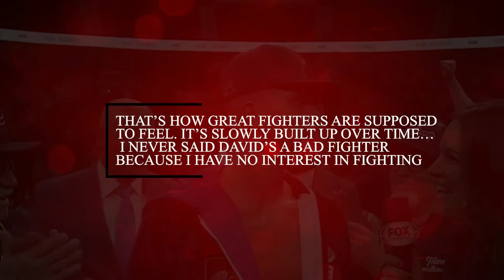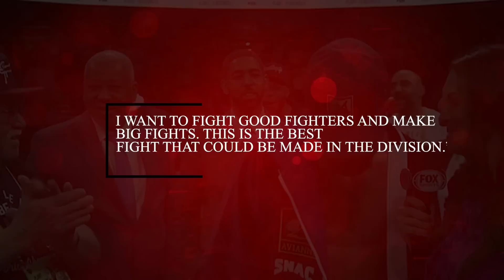David Benavidez VS Caleb Plant - FULL FIGHT PREVIEW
The fight between David Benavidez and Caleb Plant is announced to have around 17,000 people in the audience as well as millions of virtual ones. This highly anticipated fight is confirmed to take place on the 25th of March 2023 and fans of both these amazing boxers are quite excited to watch them battle it out in the ring.

Both the boxers are known for their power and many are expecting this fight to be quite a brutal super-middleweight event. The fight has been scheduled to take place at the famous MGM Grand Garden Arena in Las Vegas. Whoever wins this match will have to go against the famous and lethal super-middleweight champion Canelo Alvarez.

Video Owned & Uploaded By Home Of Boxing